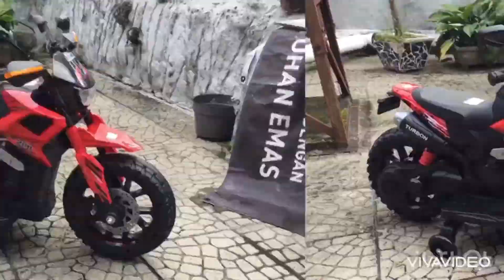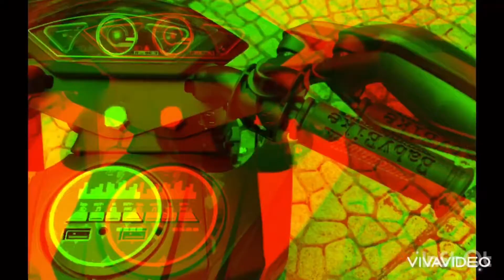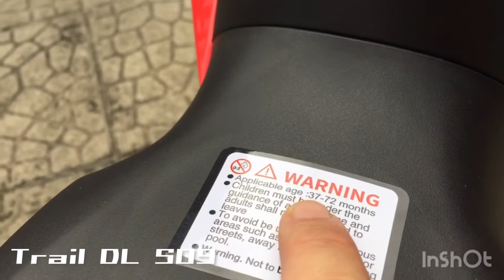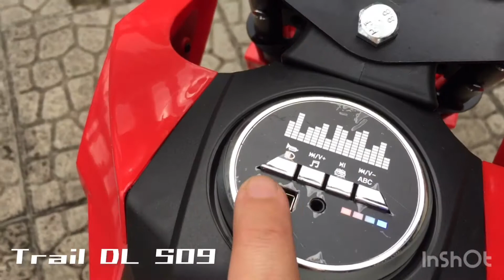Mainan Motor Aki Anak || Motor Trail DL S09